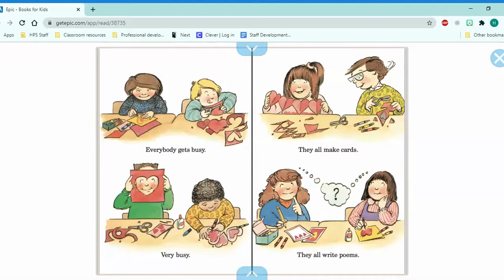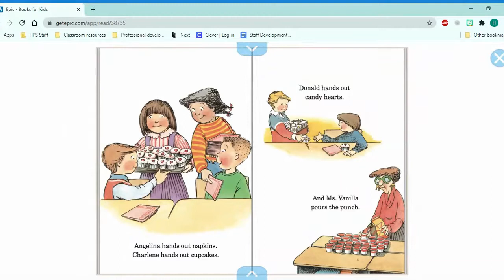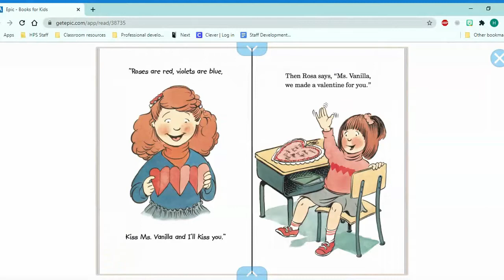A Valentine for Ms. Vanilla